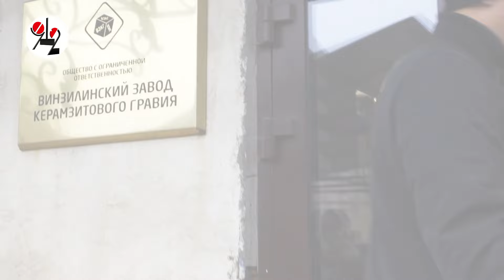Снял страшную гибель коллеги - схлопотал "уголовку"